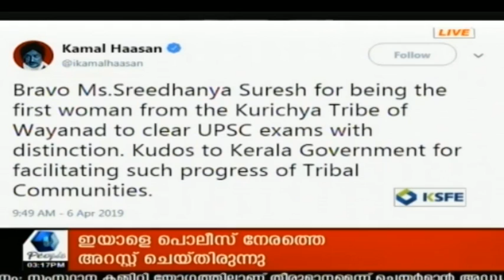News @ 3PM : കുട്ടിയെ മര്‍ദ്ദിച്ച അമ്മയുടെ സുഹൃത്ത് അരുണിനെതിരേ പൊലീസ് കൊലക്കുറ്റം ചുമത്തി